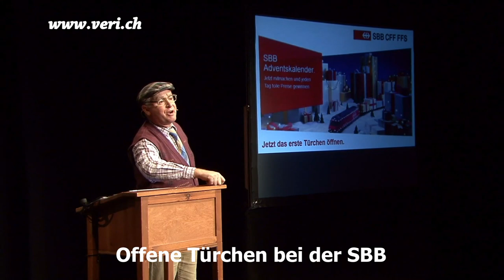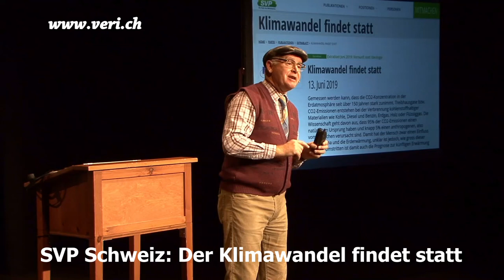Veri - Rückblick 2019 - Trailer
Veri - politisch.witzig.träf

Hinter der Figur steht der Innerschweizer Kabarettist Thomas Lötscher.

Rück-Blick 2019 – Ein kabarettistisches Resümee

Bereits zum dreizehnten Mal blickt Veri auf die ihm eigene kabarettistische Art auf die Miseren des vergangenen Jahres zurück. Er staunt über hitzig diskutierte Schüler- und Frauenstreiks und lacht über kalt erwischte Wichtigtuer. Er stellt polternde Hitzköpfe in den Senkel und entlarvt kaltherzige Politiker wie sie ihre Fahne je nach Mandätli in den Wind hängen. Veri kommentiert den Klimawandel der letzten zwölf Monate in Bundeshaus, Chefetagen und Klatschpalten. Nicht immer sachlich kühl und politisch korrekt, aber witzig und träf.

Medientext Rück-Blick 2019 als pdf

Der Künstler

Thomas Lötscher wird an einem heissen Sommertag während des kalten Krieges 1960 im Entlebuch geboren. Für die Hebamme ist’s einfach ein Büebli, für die Statistik ein Babyboomer. Trotz Trauma aus dem Blockflötenunterricht erlangt er später einige Diplome: Handwerk, Handel, Wirtschaftsinformatik, Organisation und Kulturma-nagement. Als zuletzt selbständiger Unternehmensberater kommt er zur Einsicht, dass der Übergang von einer bankinternen Projektsitzung zum Kabarett fliessend ist.

2004 tritt Thomas Lötscher mit der Figur „Veri“ erstmals auf. Ausgespielt sind seine Programme „Ab- und Zufälle“ (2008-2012) und „Typisch Verien!“ (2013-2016). Seit 2007 spielt er jährlich den kabarettistischen „Rück-Blick“.

Seit 2009 spielt Thomas Lötscher auch im deutschsprachigen Ausland, vornehmlich in Deutschland. Aktuell ist er dort mit einer länderspezifischen Version von „Typisch Verien!“ unterwegs.

Die Meinungen zu Veri

„Feinstes Sozialkabarett“ titelte die Süddeutsche Zeitung. Romano Cuonz in der Obwaldner Zeitung schrieb: „Dass ein Kabarettist im Stande ist, ab Montag nach dem Urnengang … eine brandaktuelle Pointe nach der anderen aufzutischen, authentisch, frech und schlagfertig über Politiker und Politik zu lästern, ist ein Phänomen.“ Beim Gewinn des Reinheimer Satirelöwe nannte ihn die Jury den Meister der leisen Pointe“. Und weil er „aktuell, intelligent und hintergründig“ sei wurde ihm auch die Silberne Tuttlinger Krähe verliehen.